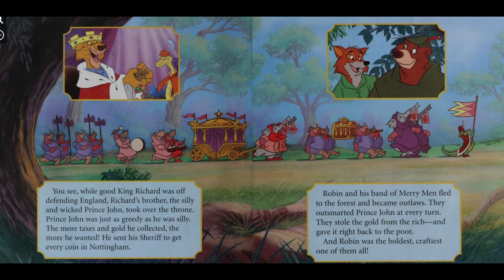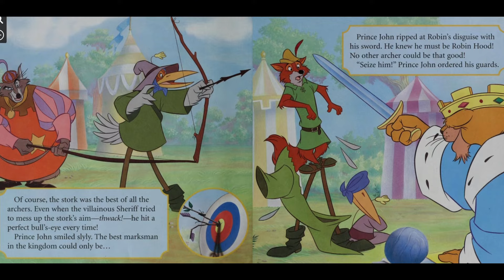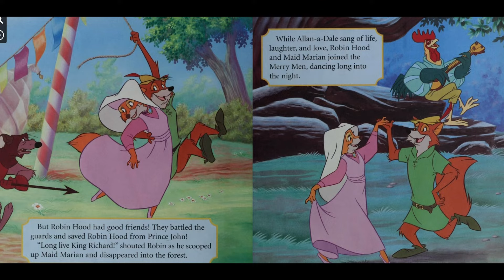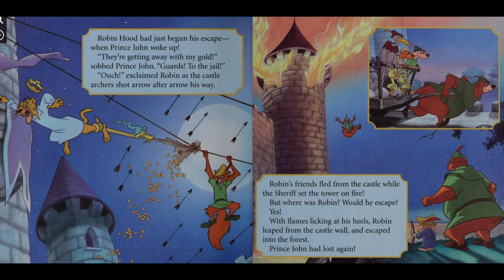Fairy Tales and Bedtime Stories: Walt Disney's Robin Hood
Welcome to Sherwood Forest! It's Walt Disney Studio's version of the classic storybook featuring Robin Hood, Little John, Friar Tuck and the evil Prince John. This Little Golden Book storybook is a modified and condensed version of the original disney story and film.